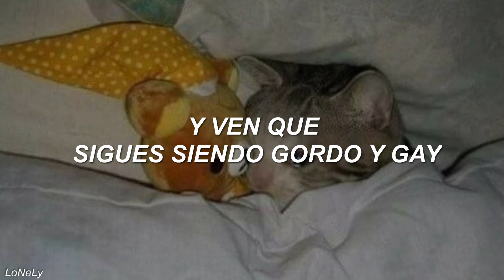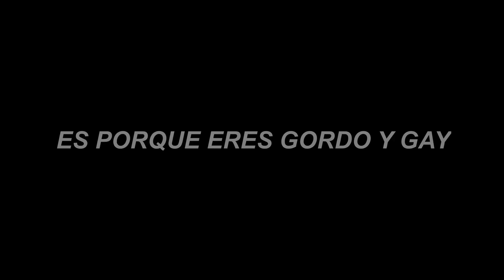Pink Guy - Friendzone - Español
Pink Guy - Friendzone